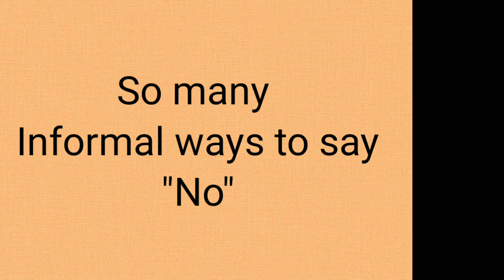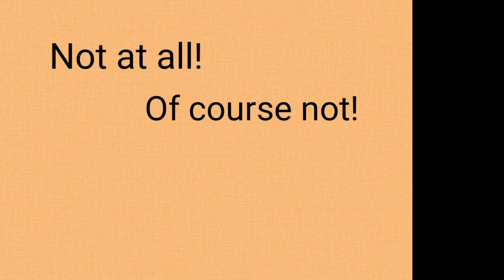15 unique ways to say "no"/don't always say"no"/advaned English Vocabulary/daily used English words